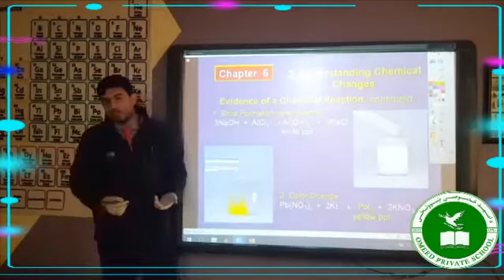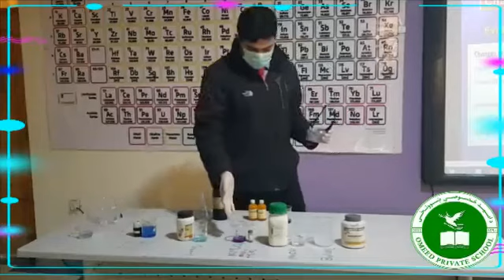Chemistry, Chemical Reactions, Experiment @Omeed Private High School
Mr. Shoaib Zahin clearly describes chemical reactions and conducts an experiment.